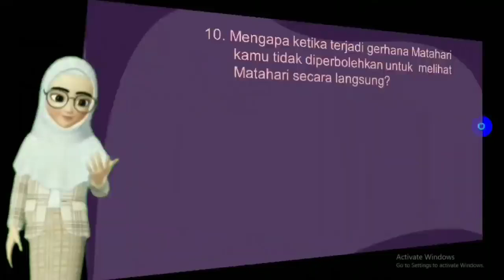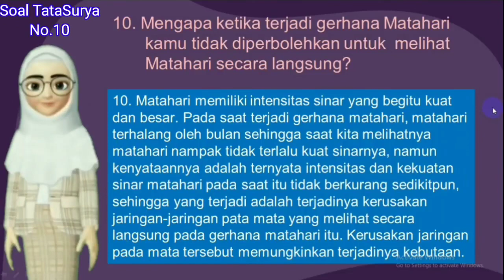Soal TataSurya, No.10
Para siswa hebat, ini Soal Tata Surya IPA 7 SMP, No.10, semangat belajar yaa...Semoga sukses!